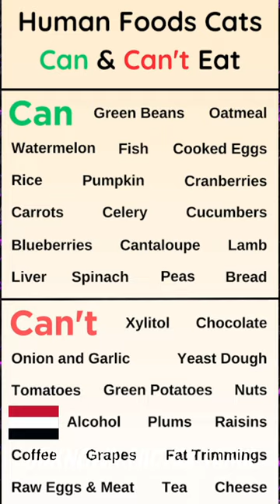Foods That Can Kill Cats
It's important to note that there are several foods that can be toxic or harmful to cats if ingested. Here are some examples:

1. **Onions and Garlic:** These foods can cause damage to a cat's red blood cells, leading to anemia.
2. **Grapes and Raisins:** Even small amounts can cause kidney failure in cats.
3. **Chocolate:** Contains substances like theobromine and caffeine, which are toxic to cats and can affect their heart and nervous system.
4. **Xylitol:** A sugar substitute found in many sugar-free products like gum and candies, can cause a rapid release of insulin in cats, leading to low blood sugar and liver failure.
5. **Alcohol:** Even small amounts can be dangerous to cats, causing intoxication, vomiting, and potentially coma or death.
6. **Caffeine:** Found in coffee, tea, energy drinks, and certain medications, can cause similar symptoms to chocolate toxicity in cats.
7. **Raw Fish and Raw Eggs:** Can contain bacteria like Salmonella or parasites that can lead to gastrointestinal issues in cats.

Always consult with a veterinarian if you suspect your cat has ingested something toxic, as prompt treatment is crucial for their health and well-being.